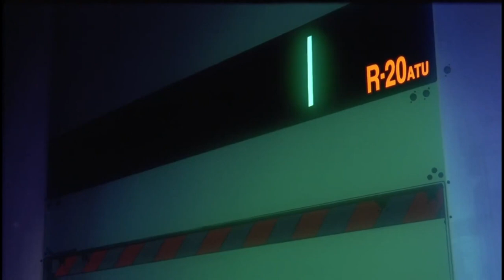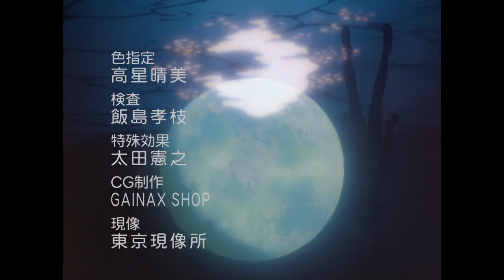Joseito - I did the right thing?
"Neon Genesis Evangelion" belongs to Hideaki Anno, Studio Gainax

Evangelion
Eva
NeonGenesisevangelion
Rei
Shinji
Edit
Joseito
Evas
Lofi